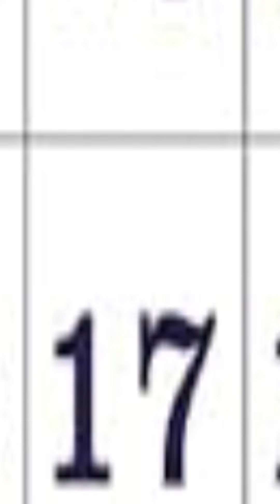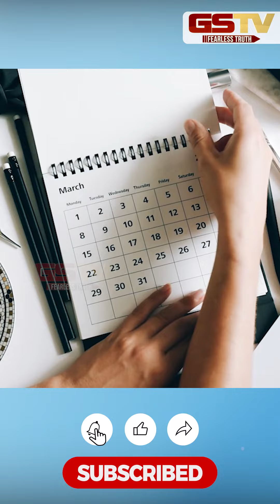GSTV SHORTS : શું તમે કેલેન્ડર વિષે ખબર છે ?